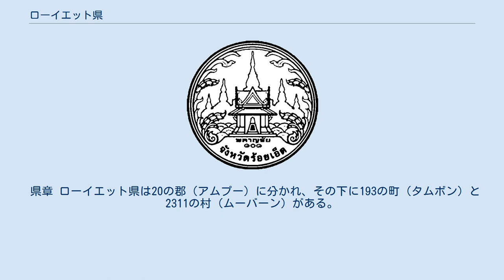ローイエット県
ローイエット県（ローイエットけん、タイ語:จังหวัดร้อยเอ็ด）はタイ・東北部の県（チャンワット）の一つ。
カーラシン県、ムックダーハーン県、ヤソートーン県、シーサケート県、スリン県、マハーサーラカーム県と接する。
 ローイエット県は、チー川によって形成された海抜 130-160m の平地にある。
県北部はヤン川を中心とするプー・パン（山）の一部で南部にはムーン川が流れており、スリン県との県境になっている。
チー川とムーン川が合流する場所では水が氾濫し、稲作に適した土地が広がっている。
 タイ東北部に位置するため、バンコクよりも涼しい。
12〜2月は最低気温が20℃を下回ることが多くなり、乾季で湿度も低く過ごしやすい。
雨季はおおよそ5〜10月初旬までとなっている。
 県はクメール王朝時代から人間の入植があったが、アユタヤ王朝時代には現在のラオス人民民主共和国チャンパーサックやスワンナプーム（現在のスワンナプーム郡）からのタイ系民族の入植があり、クメール人は南方に退いた。
後にトンブリー王朝のタークシンは現在の県地域の中心をサケートナコーンに移した。
 県名であるローイエットは101と言う意味である。
これは県庁所在地の周りに町が11あり、同じく11の城門があったことを白髪三千丈に表現したものである。
 県章 ローイエット県は20の郡（アムプー）に分かれ、その下に193の町（タムボン）と2311の村（ムーバーン）がある。